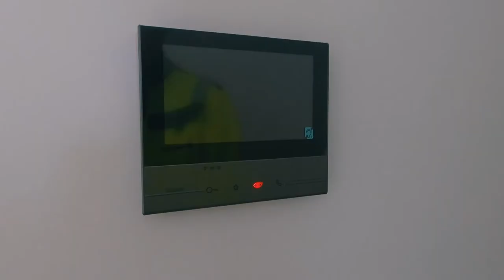Herausragendes Projekt: Die Theodor-Fontane-Höfe in Schönefeld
Die Theodor-Fontane-Höfe befinden sich im Dichterviertel Neu-Schönefelds an der Theodor-Fontane-Allee Ecke Rudower Chaussee.

• 334 Mietwohnungen auf einer Gesamtwohnfläche von 22.400m²
• 21 viergeschossige Mehrfamilienhäuser, mit 21 Aufgängen und einem begrünten Flachdach
• 140 Pkw-Tiefgaragenplätze und rund 194 Außenstellplätze
• drei verbundene Gartenhöfe mit eigenen Gestaltungsthemen

Unsere Monteure der se.services GmbH durften hier von März 2018 bis Oktober 2019 ihr Können an Elektroarbeiten unter Beweis stellen. Es wurden tausende Meter Kabel/Leitungen verlegt, hunderte von Lampen für die Wohn- und Sicherheitsbeleuchtung montiert, Meterhohe Mastleuchten für die Außenstellplätze installiert und für den Brandschutz haben wir natürlich auch gesorgt.
Viele dieser Arbeiten sehen Sie hier in unserem tollen Imagefilm der Theodor-Fontane-Höfe.